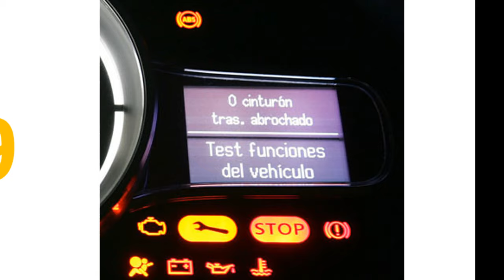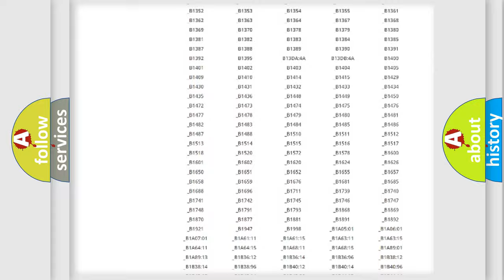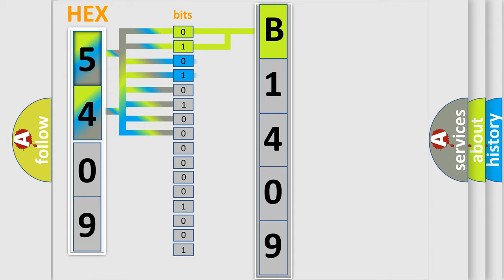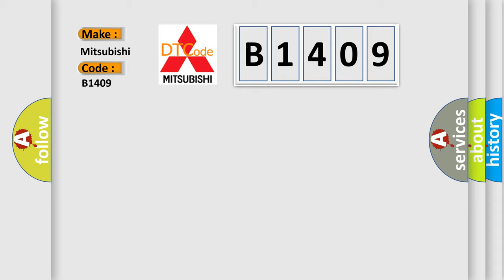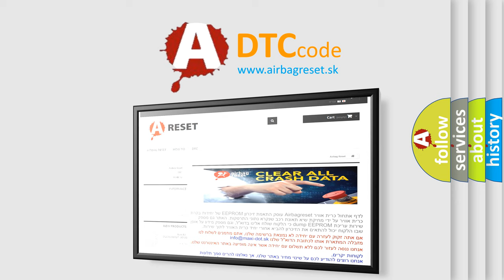DTC Mitsubishi B1409 Short Explanation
Contents:
0:21 Basic DTC analysis according to OBD2 protocol standard.
1:48 Insight into programming
2:58 A diagnostically understandable description of the Diagnostic Trouble Code
3:05 Basic error definition

Make:
Mitsubishi
Code:
B1409
Definition:
Yaw Rate Circuit
Description:
Ignition ON.
Cause:
Vehicle speed has reached at least 15 km or h (9 mph) from a stop more three times during the same ignition cycle.During the time the vehicle is stationary;the yaw rate signal value is more than 7 deg or sec for 2 seconds.When vehicle speed is more than 25 km or h (16 mph) in a turn the difference between the yaw rate,steering angle,lateral acceleration,and wheel speed sensor values are not correlated three consecutive times.Yaw rate changes greater than 20 deg or sec in 6 ms four times in one second.Combination sensor fails an internal self test.Ignition voltage to the combination sensor is less than 9.5 volts.Communication is lost between the EBCM and the combination sensor.